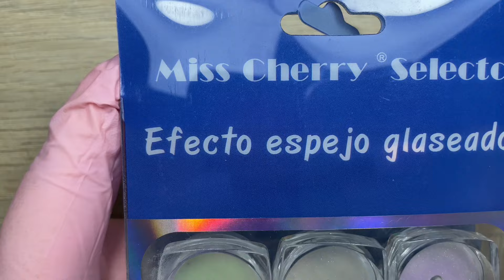Tutorial: Aprende a adherir pigmento aurora / perla 🤯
En este video te doy tips para adherir tus pigmentos.

No olvides que es muy importante practicar antes de realizarlo con los clientes ✨